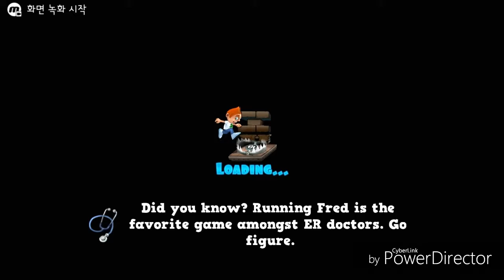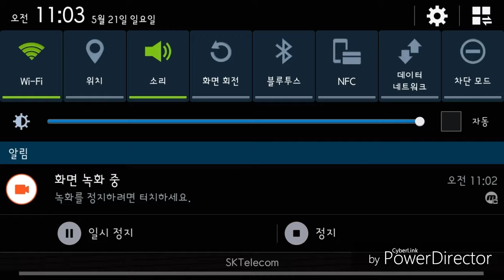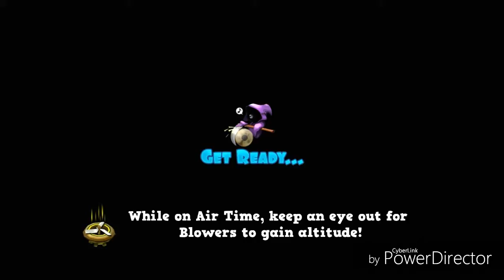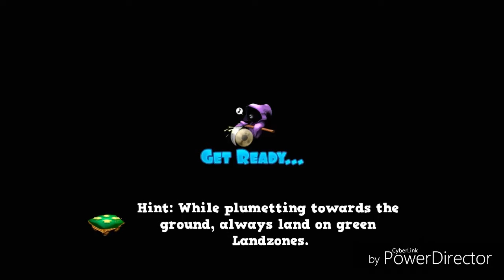파일이날라갔다...모바일 게임 'Running Fred ' #2 [올빼미유튜브 ]